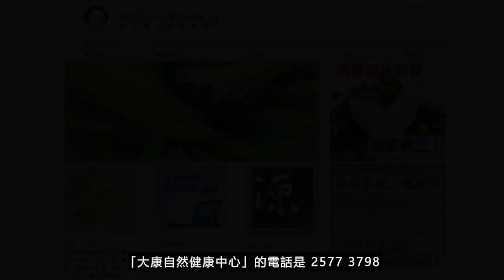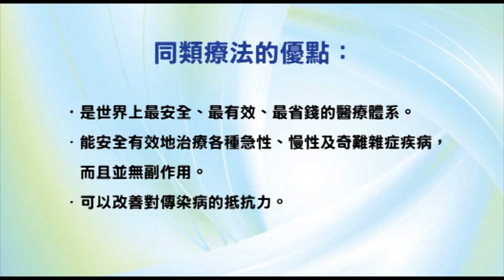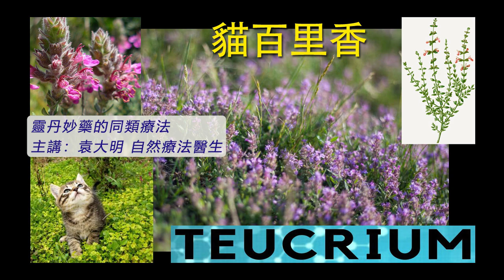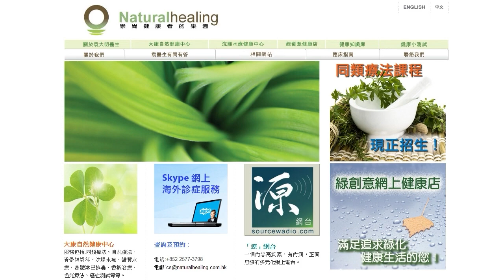《靈丹妙藥的同類療法》- EP173 - 貓百里香 Teucrium Marum Verum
今集袁醫生向大家介紹以下同類療劑：貓百里香 Teucrium Marum Verum
貓百里香 Teucrium Marum Verum 30C：
【臨床應用】
* 感染性疾病 Infectious Disease： _*蛔蟲Ascarides。蟯蟲Threadworms_* 。蠕蟲Worms。
* 胃腸道疾病 Gastrointestinal Disorders：肛門痕癢Anus, itching。腹絞痛Colic。
* 營養和新陳代謝疾病 Nutrition and Metabolic Disorders：惡病質Cachexia。
* 肌肉骨骼和結締組織疾病 Musculoskeletal and Connective Tissue Disorders：纖維瘤Fibroma。風濕病Rheumatism。
* 神經系統疾病 Neurologic Disorders：打嗝Hiccoughs。
* 精神病 Psychiatric Disorders：厭食症Anorexia。
* 泌尿生殖系統疾病 Genitourinary Disorders：尿道肉芽Urethra, excrescences。
* 婦產科 Gynecology and Obsterics：子宮肌瘤Uterine, fibroids。
* 耳鼻喉科疾病 Otolaryngology： _*臭鼻症Ozaena。瘜肉Polyps_* 。鼻黏膜炎Nasal, catarrh。耳痛Otalgia。
* 眼科疾病 Ophthalmologic Disorders：眼瞼腫瘤Eyelids, tumor。
* 皮膚科疾病 Dermatologic Disorders：腳趾甲向內生長Ingrown, toenail。牛皮癬Psoriasis。
* 物理因素所導致的疾病 Disorders Due to Physical Agents：腦震盪Concussion。
--- 印度精神領袖：聖雄甘地 Mahatma Gandhi
--- 荷蘭畫家：梵高 Vincent Willem van Gogh
--- Beatles 披頭四樂隊成員：Paul McCartney 及 George Harrison
--- 英國足球員：萬人迷大衛‧碧咸 David Beckham
--- 美國職業網球手：娜華締露娃Martina Navratilova（曾奪取 18 次大滿貫女單冠軍）
--- 美國女演員：珍．西摩兒 Jane Seymour（主演電影 Somewhere in Time）
--- 維也納作曲家：貝多芬 Lugwig van Beethoven（被公認為音樂史上最偉大作曲家）
--- 波蘭籍作曲家：蕭邦 Frederic Chopin（對鋼琴演奏影響力最深遠的音樂家）